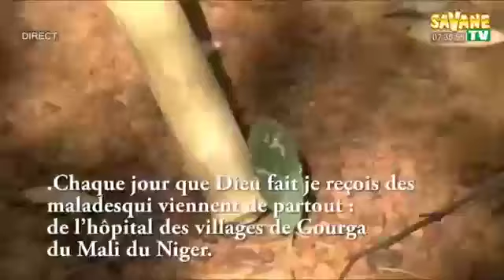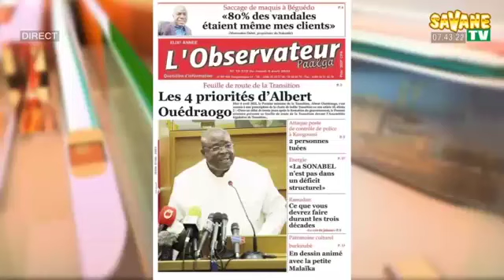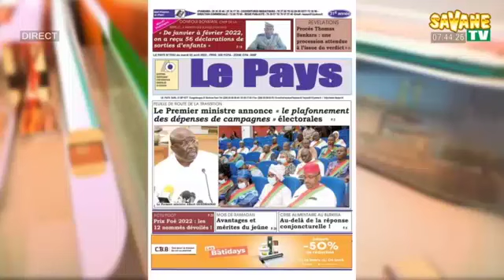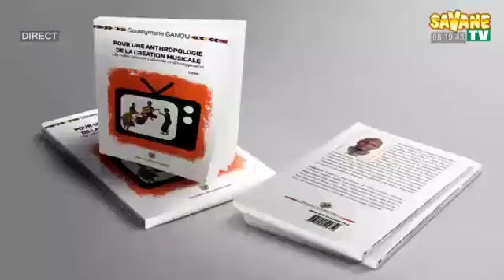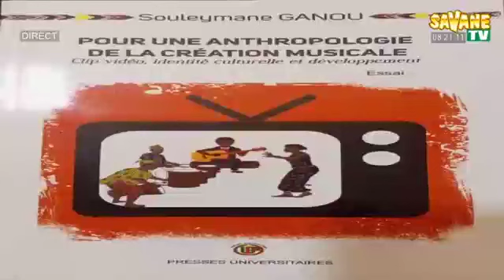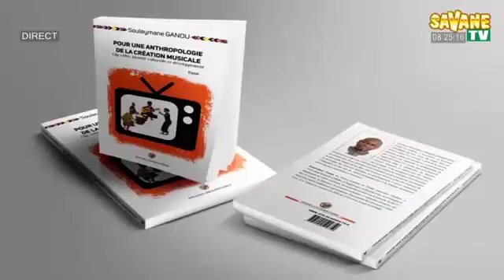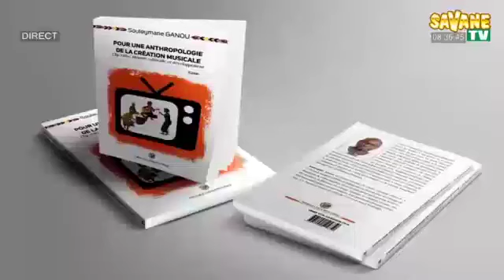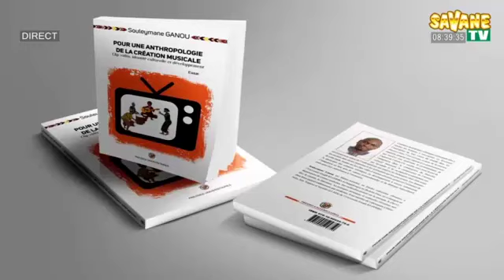Bonjour_Le_Faso : la matinale de l’information sur Savane TV DU 05/04/2022